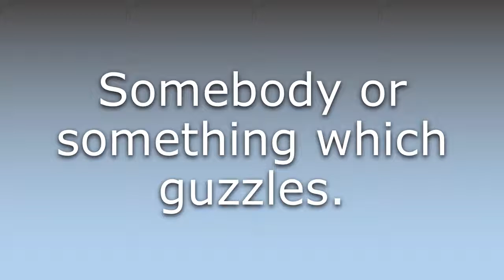What does Guzzler mean?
What does Guzzler mean in English? Learn the meaning of the word Guzzler! How to Pronounce Guzzler. Expand your vocabulary, learn words.